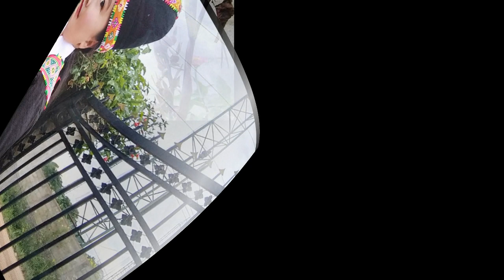nrog thaub lau pws xu siab tshaj /30/7/2019/